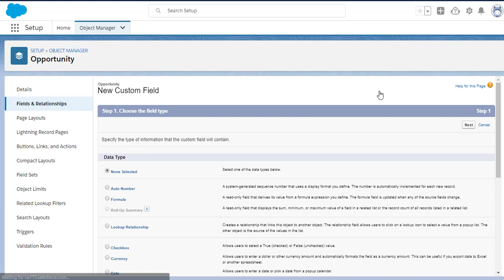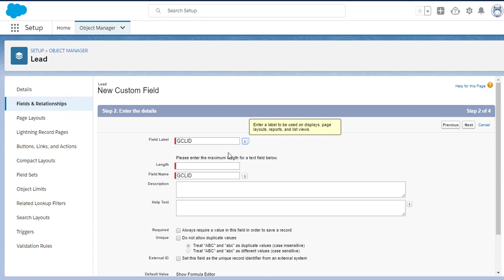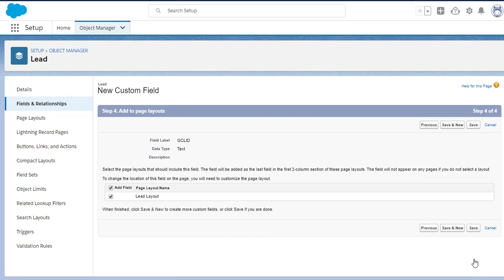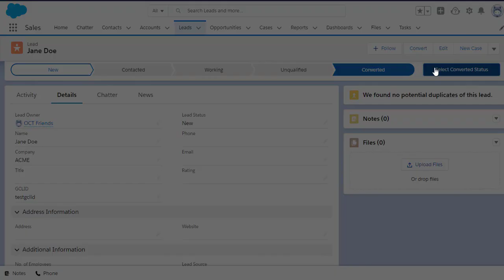Configuring Salesforce Sales Cloud for Google Ads Offline Conversion Import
If you advertise on Google Ads (fka AdWords), and you want to import your offline conversions from your Salesforce.com Sales Cloud account, you'll need to store the relevant Google Click ID (GCLID) in your Lead and Opportunity objects.

In this video, I'll show you how simple it is (only three minutes, really), to modify your Sales Cloud instance to store the GCLID value.

For more information on how to do this, you should read Google's Help Center article